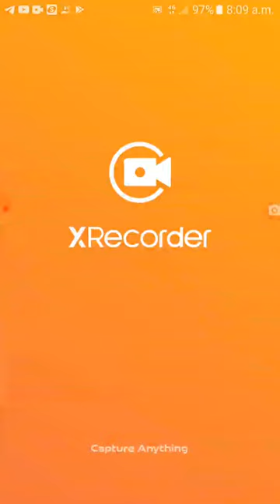हितोपदेश,19-32 पद्य, B.A. Part l, Sanskrit ,Dr. Manisha Godara, Associate Professor, Sanskrit